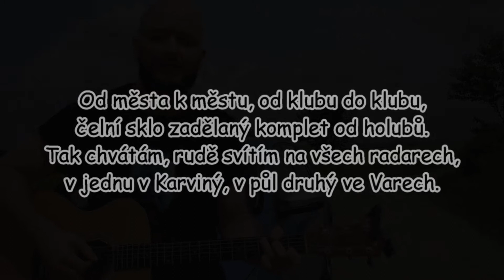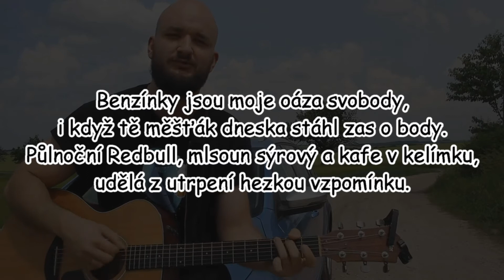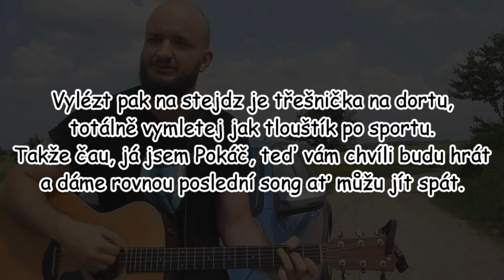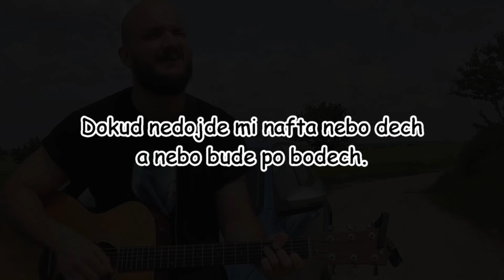POKÁČ - OD MĚSTA K MĚSTU | TEXT | Pavel Kozler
Text k písničce OD MĚSTA K MĚSTU

Píseň použitá ve videu: POKÁČ - OD MĚSTA K MĚSTU